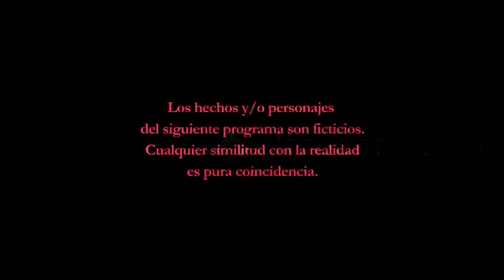Guapas - Capítulo 149: "Reina Rey"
Capítulo emitido en El Trece, el día martes 2 de diciembre de 2014.

En este capítulo, el amor entre los personajes de Alfredo Casero e Inés Estévez tropezó con una nueva piedra cuando Romina, la mujer policía que está de novia con él, armó una salida doble para presentarle a Silvia un compañero de la fuerza pública.

Después del apasionado beso entre Silvita y Falcón, poco avanzó el romance entre ellos por el miedo que les despierta Romina, la novia de él. Y la mujer policía decidió presionarlos hasta armar una cita doble con el peculiar Ramallo, también miembro de la fuerza policíaca.
Las cosas empezaron mal, cuando el policía quiso saludar a Silvita y ella le dijo que “no hace falta. Si ya nos conocemos”.
Falcón y Silvita pidieron una pizza y Romina no tardó en reprocharles “¿No pudieron cocinar nada después de la jornada de acomodar frasquitos? Rammallo contale los de Natalia Natalia…”.
El pelado policía contó una anécdota cuando intimidó a dos personas sin identificar “mostrando un poco de caño para que sepan lo que es el respeto”.
“Yo percibo que acá hay química con Ramallo”, sentenció Romina. Pero… ¿cómo siguió la doble cita?